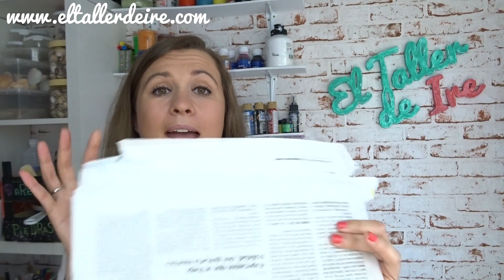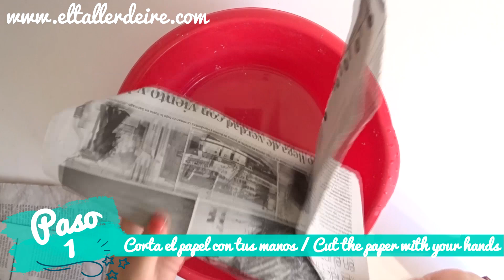Cómo hacer papel maché paso a paso / Paper mache step by step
En este tutorial te enseño a crear pasta de papel maché paso a paso y con todo detalle para que la puedas hacer tú mismo en casa. Como ya he compartido la receta en otro post de hace mucho tiempo, he podido leer todas las dudas que la gente tenía sobre este material, así que las tienes también respondidas en este tutorial renovado.